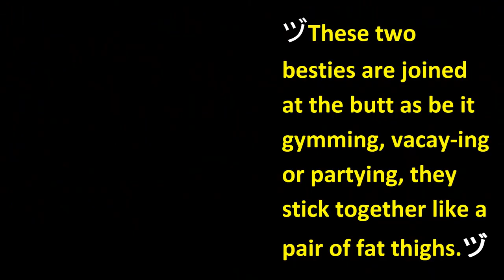Five Bollywood Celebrities And Their Lesser Known Best Friends | Best Friends In Bollywood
In Bollywood , celebrities have to work with various kind of people . Thus they get closer to each other . Besides that these celebrity have their own world where they want to keep maintain a Friendship to share their personal matters . Thus bollywood celebrities have their besties out side of bollywood industry . Here is the list of Five Bollywood Celebrities And Their Lesser Known Best Friends -

Anushka Sharma’s Best Friend - Stylist Kanika Karvinkop
Anushka Sharma and Kanika Karvinkop are very close friend . But Kanika Karvinkop doesn't like to come focus infront of media .

Shahid Kapoor Beloved Friend –  Fashion Designer Kunal Rawal
Shahid Kapoor and Kunal Rawal are always seen to hangout in various places . They share a beautiful friendship from their very early age .

Sonam Kapoor’s Closest Friend – Designer Shehla Khan
Sonam Kapoor is close with Jacquline in bollywood industry ,everyone know this . But besides that Sonam has a close friendship with Designer Shehla Khan  .

Varun Dhawan’s Fav Buddy – Actor Kavish Majmudar
Varun Dhawan and Kavish Majmudar are best friend . Kavish Majmudar was an famous actor . When he starred in Kabhi Khusi Kabhi Gham movie in younger role of Hrithik Roshan . He was well known as Laddu .

Alia Bhatt’s Bestie – Actor Akansha Ranjan Kapoor
Alia Bhatt and Ranjan Kapoor are very close to each other . These two besties are always seen partying , hangouting and gossiping . These to are like one example of true friendship .